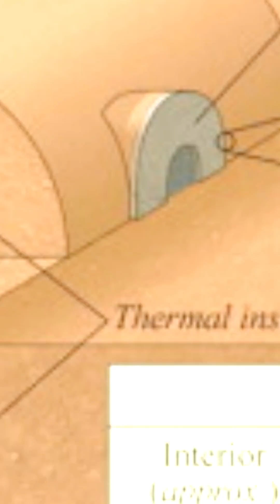How Radioactive is Mars?